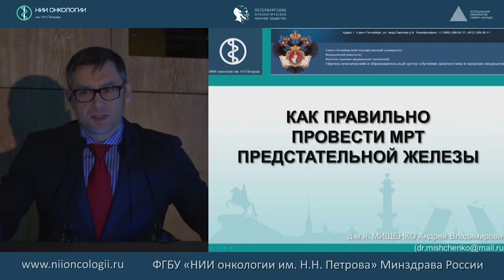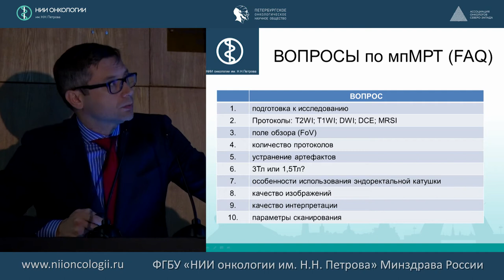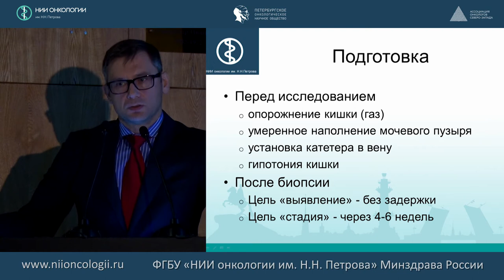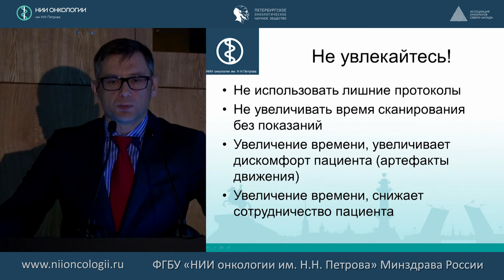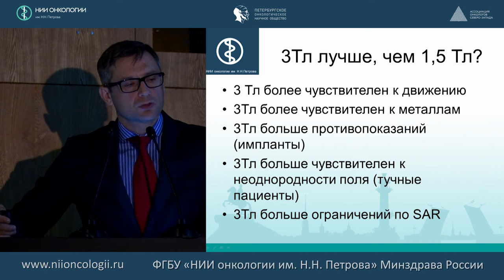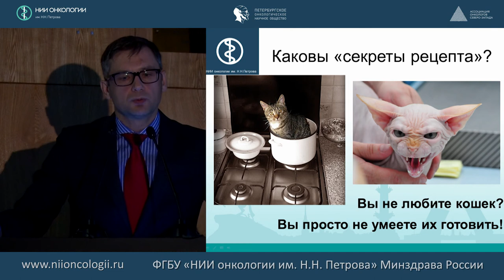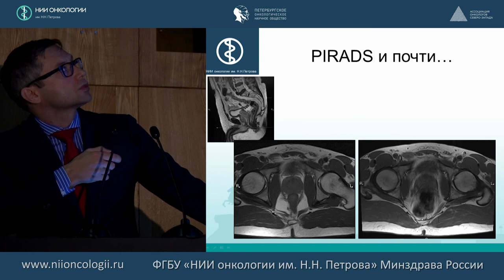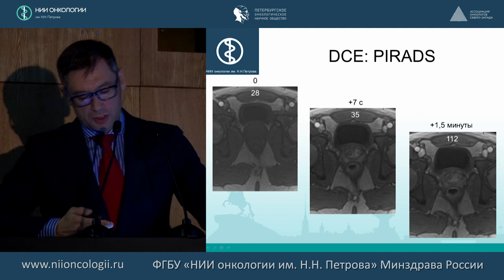Как правильно провести МРТ предстательной железы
д.м.н. МИЩЕНКО А.В.